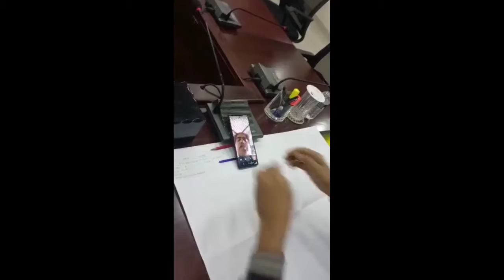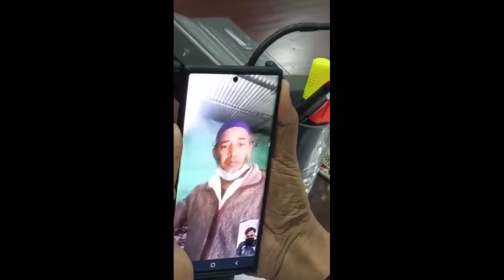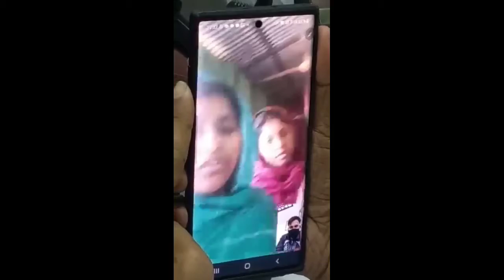র‍্যাবের হাতে ধরা পড়ার পর যা বললে সেই তিন বোন | আদাবরে নিখোঁজ রহস্য!